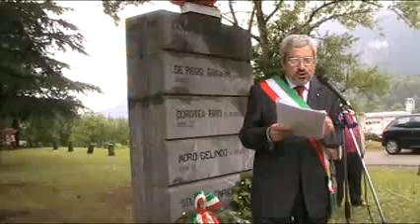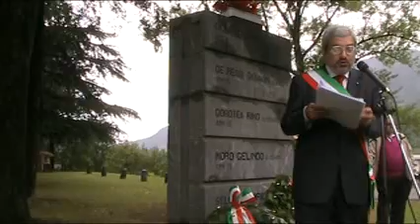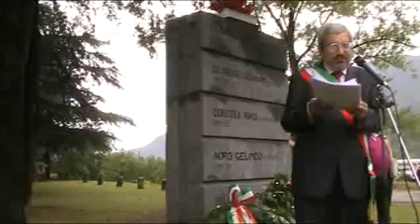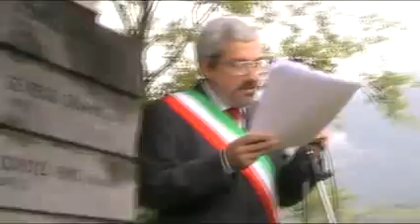Carnia.La - Honsell a Sutrio / 3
Il sindaco di Udine è stato l'oratore ufficiale nel 66esimo anniversario del barbaro eccidio che costò la vita a 52 persone, tra civili e partigiani.
"Quei ragazzi sono i nostri figli, quelle donne sono le nostre madri e le nostre sorelle, quegli uomini i nostri fratelli. Sapremo essere all'altezza del loro sacrificio?". "I fatti della Valle del Bût dimostrano che la guerra nazifascista fu una guerra ai civili, fu guerra totale e fu guerra di sterminio. Gli stessi militari della Wermacht hanno infranto le regole del diritto internazionale di guerra". "Il 25 aprile sono stato condannato per aver fatto un discorso che divide invece di unire. Ma io credo che la vera lezione della Resistenza, quella sempre attuale, sia che bisogna dividere, bisogna distinguere tra il bene e il male, tra i valori e i delitti". (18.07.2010)